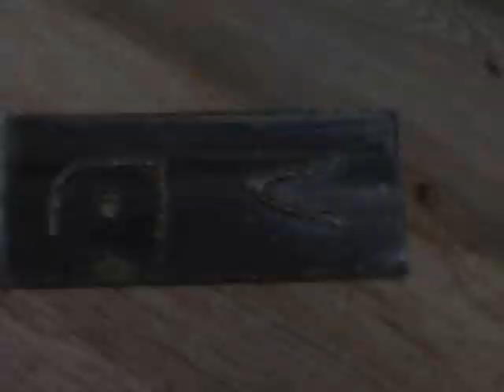giant mouse trap!!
looks like ol Mickey got away with the cheese!.. swiss cheese no less!